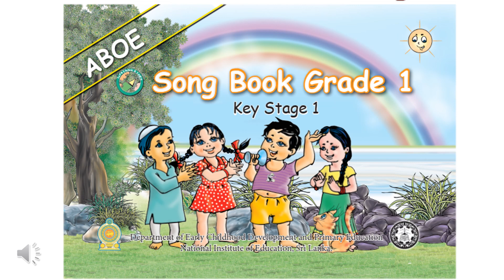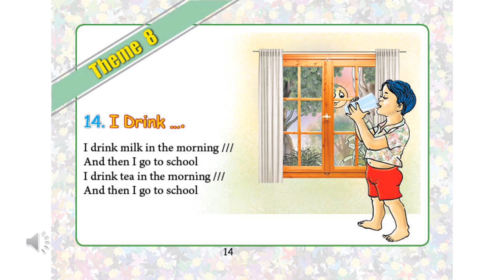ABOE Grade 1 - Song 14 - I Drink Milk in the Morning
Activity Based Oral English
Grade 1 Songs
Song 14
I Drink Milk in the Morning
Let's Listen, Sing & Enjoy